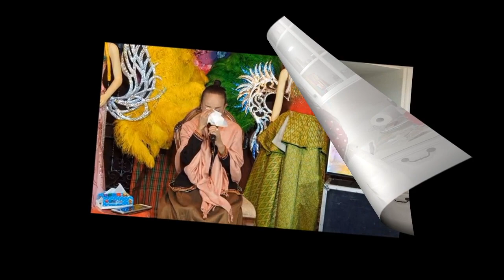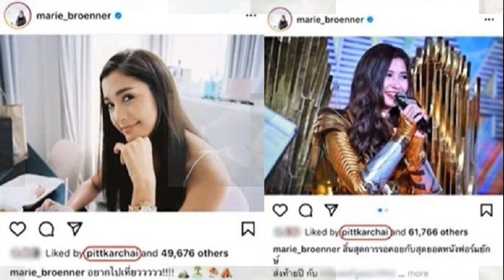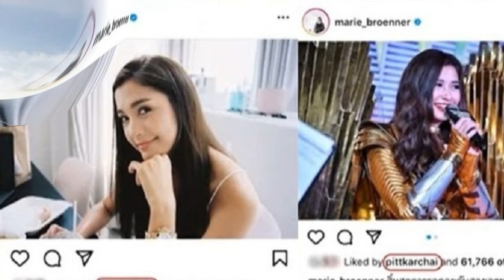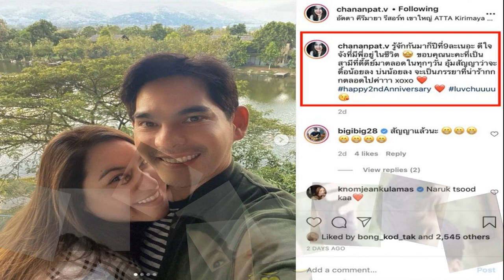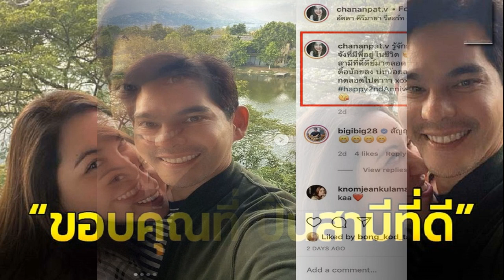ส่องเมนูเด็ด อั้มพัชราภา เปิดห้องครัวลงมือทำอาหาร กดไลก์รัวๆ เลย